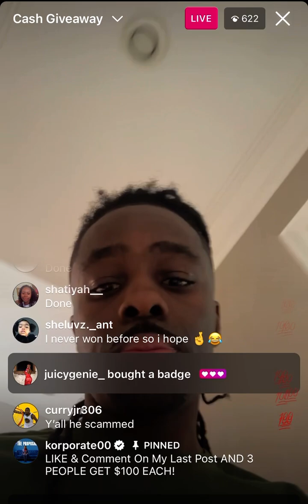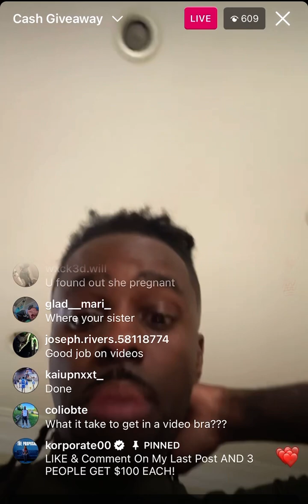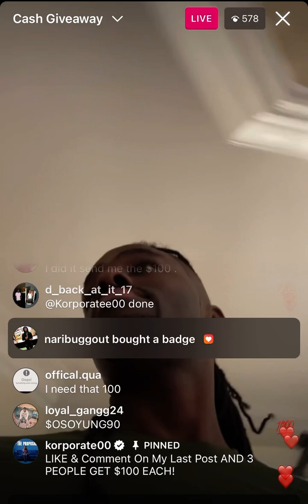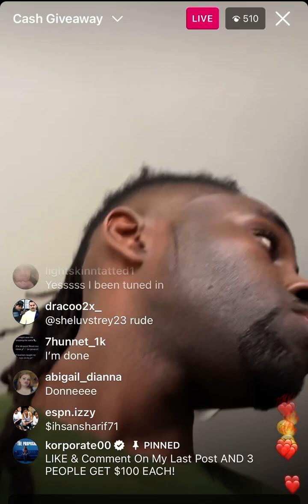Korporate Chicago Be Like